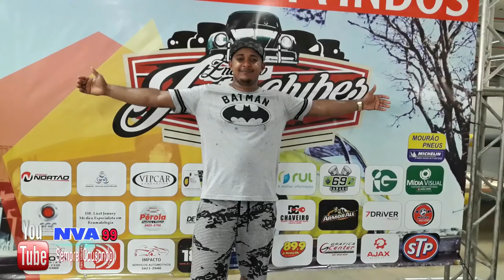Encontro InterClubes 2018 Ji-Paraná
💣 Créditos Da Edição
_Bismarque Alves (EU)
💣 Créditos Da Capa
_Bismarque Alves (EU)